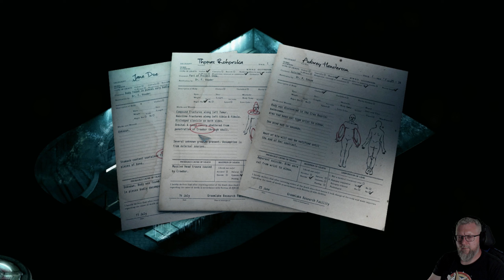02: Unterwegs mit der BR101 🌌 STASIS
02: Unterwegs mit der BR101 🌌 STASIS

► Microsoft: ...
► Origin: ...
► Web: ...

STASIS ist ein Sci-Fi-Horror-Adventure-Spiel mit Point & Click, das aus einer einzigartigen isometrischen Perspektive gespielt wird. STASIS vereint eine grausige Erzählung mit Retro-Adventure-Gameplay. Kombiniere Gegenstände, interagiere mit Computern und löse Rätsel, während du die düstere Atmosphäre erlebst.

In der fernen Zukunft an Bord eines riesigen verlassenen Raumschiffes erwacht John Maracheck aus einem Stillstand, der sogenannten Stasis. Er muss neue körperliche und emotionale Grenzen bewältigen und die Rätsel um ihn herum lösen.

John hat enorme Schmerzen, seine Frau und Tochter fehlen und die Zeit wird knapp, als der Groomlake weiter in die wirbelnden blauen Methanwolken von Neptun stürzt.

HAUPTFEATURES
* Anspruchsvolle und realistische Rätsel
* Soundtrack in Filmqualität von Mark Morgan
* Hochdetaillierte 2D-Grafiken in isometrischer Perspektive
* Klassische Point-and-Click-Interaktion
* Mehrere Charaktere, mit denen du interagieren oder arbeiten kannst
* Tod – John kann (und wird) auf die denkbar fürchterlichsten Arten sterben

STASIS wurde über die letzten 5 Jahren hinweg liebevoll von Christopher Bischoff geschaffen. Im Jahr 2013 unterstützte ein erfolgreicher Kickstarter die Weiterentwicklung des Spiels.